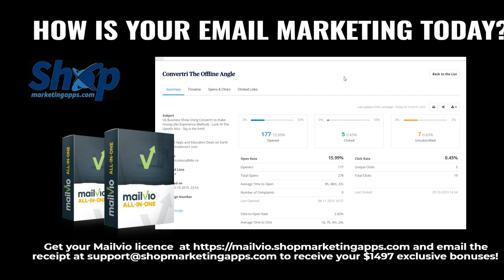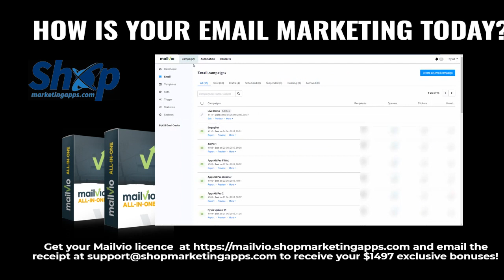Mailvio – Advanced Marketing Automation Made Simple I Best Email Marketing Platform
Hey App Shoppers! Mailvio – advanced marketing automation made simple. and see in the video how to claim your $1497 bonus pack including our bespoke Copywriting Academy aka Writing The Words That Sell and our Swipe Vault - 1,000 high converting emails already written in various niches so you can model for your campaigns.
Mailvio helps you increase your sales by getting personal with your leads. With tags, dynamic audience response, AND geo-tracking - you can make each of your leads FEEL as if each email was crafted specifically for them.

It’s machine learning-powered send time optimization ensures that your email always hits your customers’ inboxes at the time they are most likely to read it... boosting open rates and conversions.

The complete set-n-forget system makes it a passive income generating machine running for you on autopilot in the background.

Inside Mailvio you’ll also discover advanced features like:

Unlimited Contacts and Unlimited Lists
Built-in SMTP
500,000 Email Credits (double up with bonuses during early bird)
Pre-made Email Templates
Drag and Drop Email Builder
A/B Campaign Testing
Multiple Email Previews Based On ESP
Deep Email Segmentation
Email Workflows and Customer Journeys
 Advanced Segmentation
Built-In Optin Forms
Manage Multiple Email list folders (perfect for client work)
Detailed reporting and analytics
Watch this short video to instantly become an expert at marketing automation.
Best email marketing platform - best email marketing platform for 2020 and beyond!

Here are some email marketing tips and tricks that can help you create an effective campaign: Research Target Audience for Email Marketing Campaign Tips

Are you looking for the best email marketing software  Email marketing best practices 2019
What is the best email marketing platform to use  2020.

Browse our reviews, special offers and bonuses for marketers, entrepreneurs, freelancers, home business owners and professionals worldwide!

Join ShopMarketingApps Family and Start Saving Today! Sign-up to the email list to get your free $997 worth of software and training and you will not miss any future deal –

Best email marketing platform for eCommerce
ShopMarketingApps.com is dedicated to curate the best deals from the market and you need to be aware that  know that we will receive a commission payment if you click on any of our links

and in the video description and make a purchase which will help us to continue serving you!

marketing automation
marketing automation platform
mailvio
maivio review
mailvio bonus
best email marketing platform
zain merchant
money
business
zain
merchant
shopify
dropshipping
ecommerce
constant contact
getresponse
drip